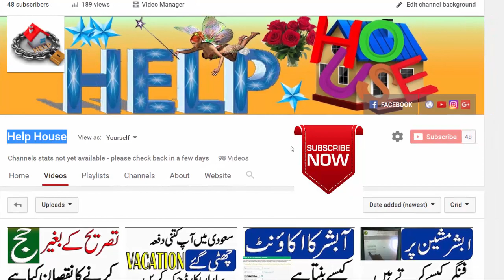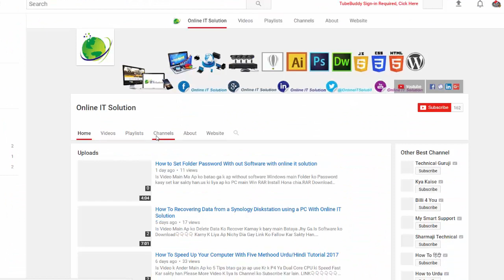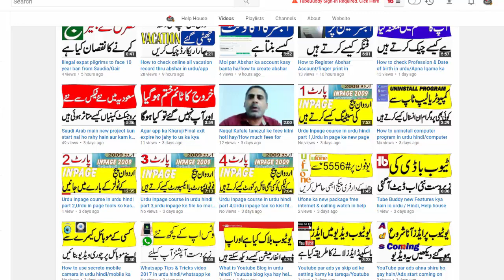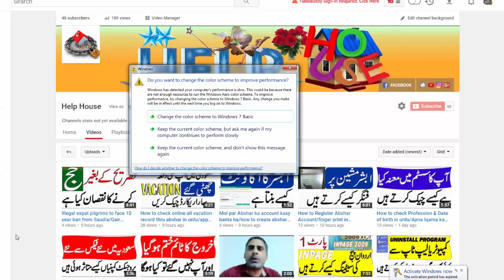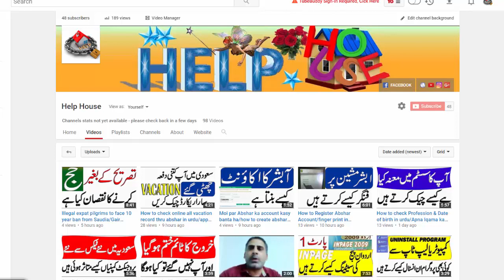Agar kisi ko udar dya ho aur wo wapis na day raha to to wapis lany ka qanuni tareqa kya hay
My first Priority is to Respect  Terms & conditions.

Dosto is video main hum app ko batahin gay ke agar app nay kisi ko udar dya hay aur wo app ko wapis nai day raha to us udar ko wapis lanay ka qanuni tareqa kya hay,